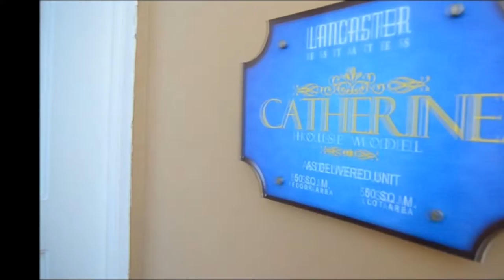House and Lot, Rent to Own Townhouses, Affordable Single Homes and Subdivisions,in Cavite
Call:
Cavite Living
PRC Real Estate Broker License #0020499
Cell Nos:
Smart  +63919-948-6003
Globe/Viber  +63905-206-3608